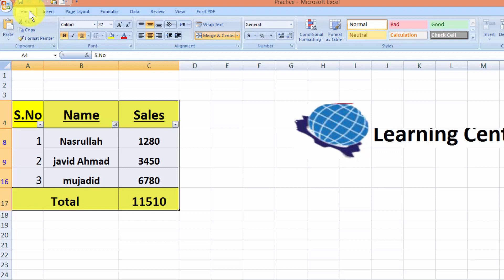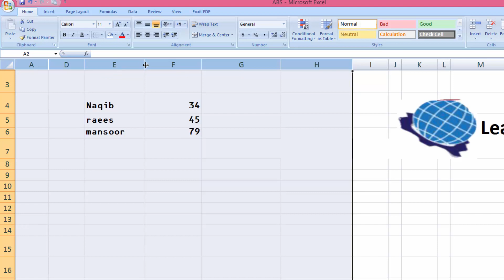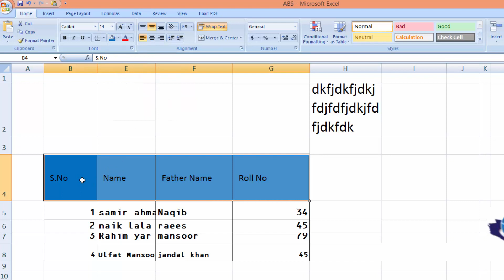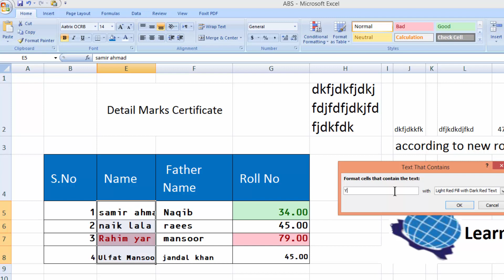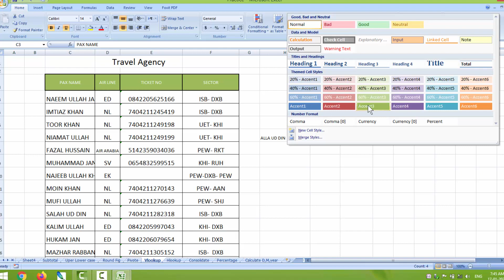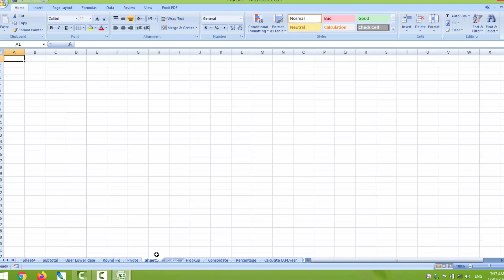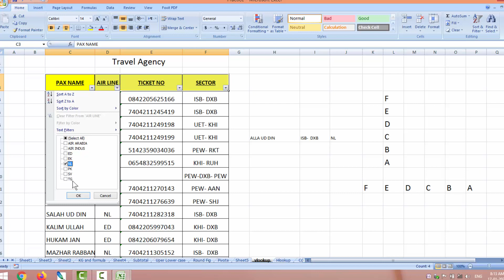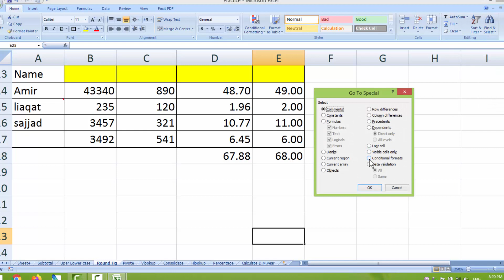Excel For Beginner "Home Tab" by learning center in urdu/hindi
In this Excel tutorial you will learn Excel for Beginner " Home Tab" by learning Center in Urdu/hindi